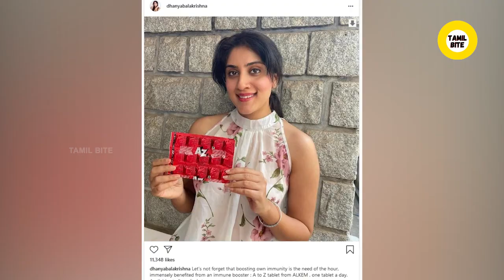“ஒன்னு போதும்… நின்னு பேசும்…” – ராஜா ராணி பட நடிகை வெளியிட்ட போட்டோ.எசகு பிசகாக கமெண்டும் ரசிகர்கள்